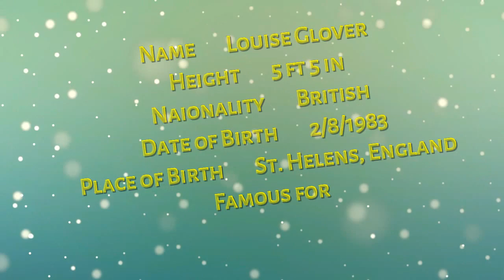Louise Glover latest hot photoshoot 2015-16 | Top model in the world